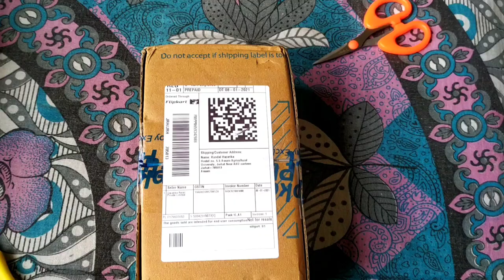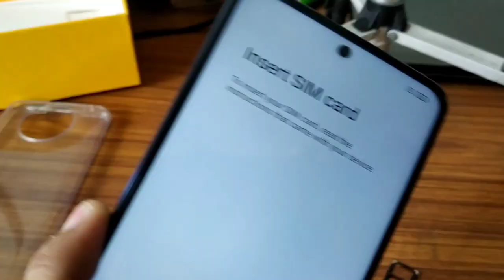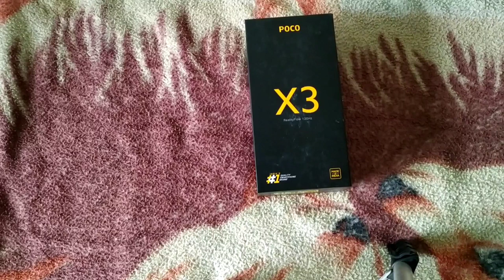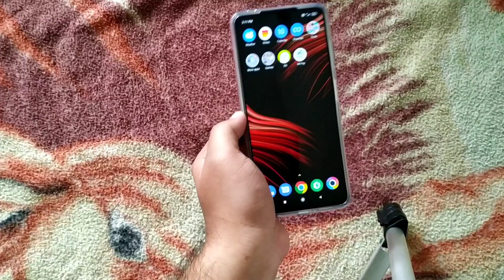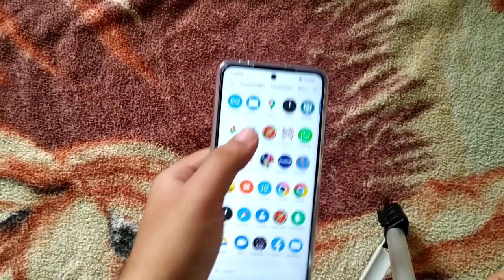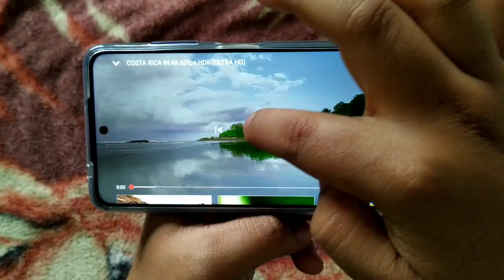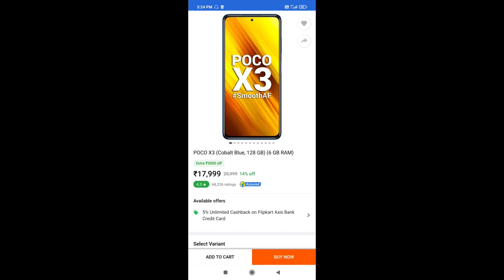2 UNBOXING in 1 DAY😊😊 | POCO X3 & WR 800 Condenser Mic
Hello everyone,
so finally I came back with a video after soooo long. Actually, my previous phone gave me problems while shooting videos.
Also, I bought a new Condenser microphone for better audio quality for my songs.
WR 800👇👇
POCO X3👇👇
POCO X3 (Cobalt Blue, 128 GB)